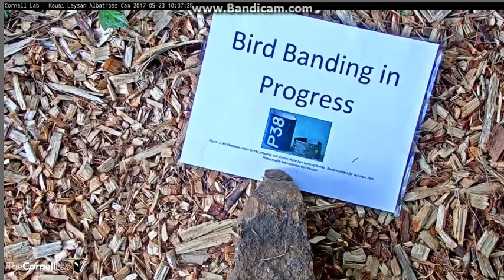Albatros ciemnolicy - Kauaʻi Hawaje - 2017